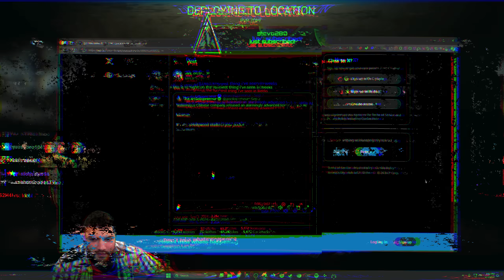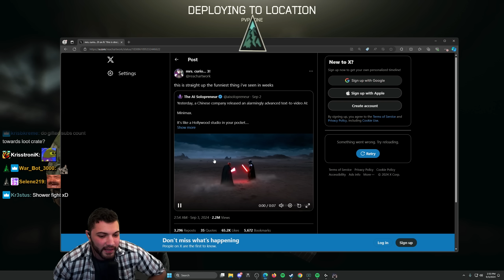Lvndmark Tries the SAIGA-12 shotgun - Escape From Tarkov